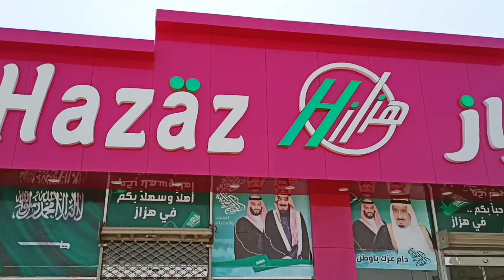Al Hazaz Store in Riyadh Saudi Arabia 2021/Madhu Rx100vlogs